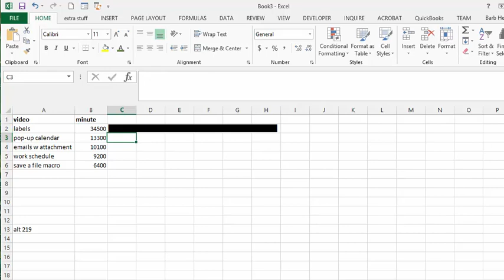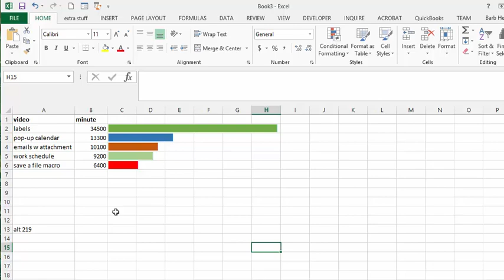How to create an in cell bar chart in Excel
How to create an in cell bar chart in Excel. Create a bar chart without using the graphing function.  Create a bar chart in the cells next to your data. Free templates and templates  with code are available for purchase for $50 USD

easyexcelanswers